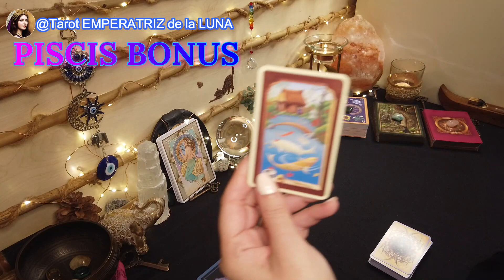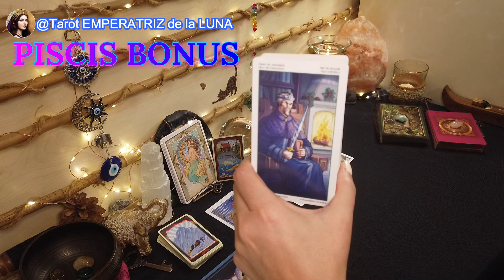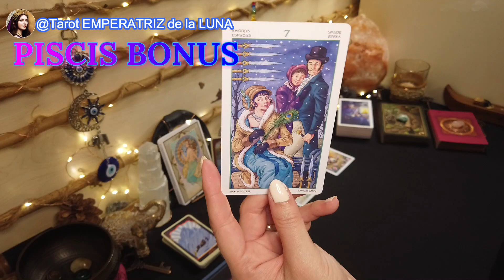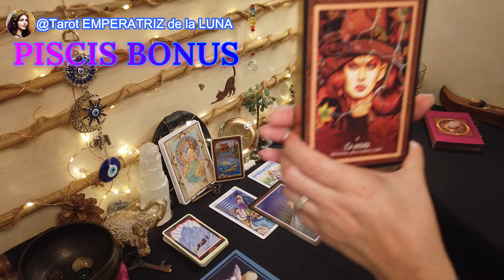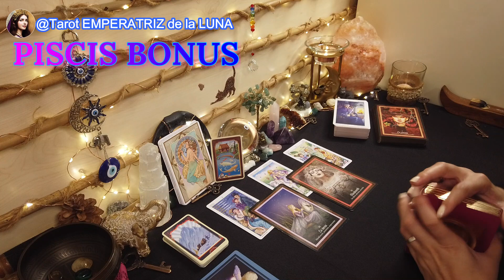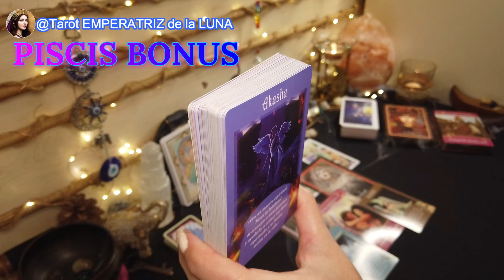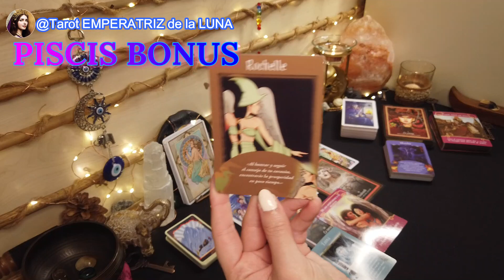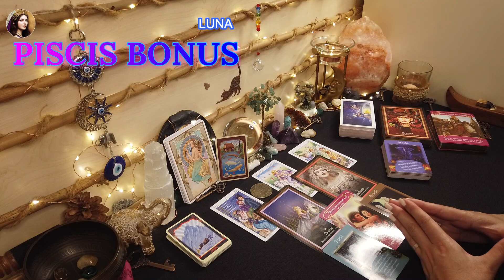PISCIS♓LECTURA EXTRA PARA TI!! 🎉 ​🎉​🎉​tarotpiscis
PISCIS♓Descubre lo que las cartas revelan especialmente para Ti✨

¡Saludos, Piscis! Aquí te traigo una lectura de tarot especial y exclusiva para ti​😉​por todo el apoyo incondicional que he recibido durante este mes de agosto. GRACIAS INFINITAS🫶​

NAMASTE🧘🏻‍♀️